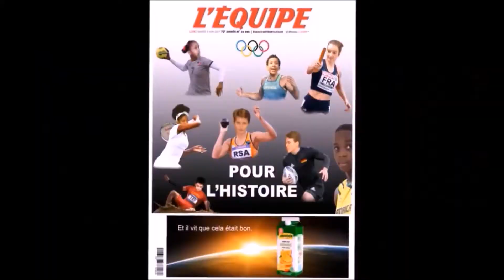JOGSA 2017 - Patinage artistique - Afrique du Sud (2ème)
1 an après la première édition des Jeux Olympiques du groupe St-Armand, redécouvrez toutes les chorégraphies des différentes sélections.
Aujourd'hui, l'équipe d'Afrique du Sud.

2ème avec 42,9 pts sur 50 (Note moyenne des juges : 8,6/10)

Culturellement, la Nouvelle-Zélande n'a jamais été une terre de rugby. Ce sport est très peu suivi là-bas et encore moins pratiqué. C'est pour cela que l'équipe nationale a un niveau si faible.

Réalisation : Cédric Fleury